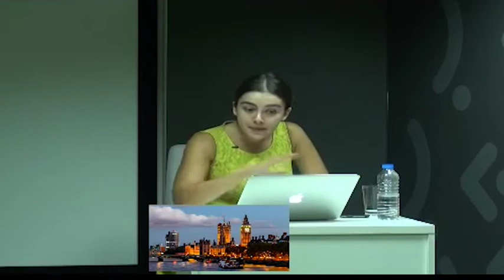İngiltere’den Full Fiber İnternet Deneyimi!